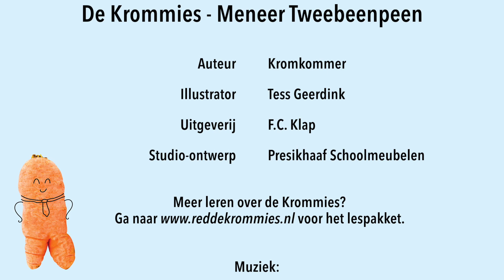Voorleesfilmpje: De Krommies - Meneer Tweebeenpeen (De Voorleeshoek)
Met ons kinderboek 'De Krommies - Meneer Tweebeenpeen' leren kids dat de natuur geen eenheidsworst maakt. De Krommies zijn nét zo lekker als hun rechte vriendjes. De ster van het verhaal is Meneer Tweebeenpeen, die erachter komt dat hij er anders uitziet omdat hij twee benen heeft. Maar, hij leert ook al snel dat het heel oké is om anders te zijn.

Samen met De Voorleeshoek hebben we dit grappige en leerzame verhaal omgetoverd tot een voorleesfilmpje. Zo kunnen jouw kids, neefjes/nichtjes of leerlingen ook digitaal het avontuur van De Krommies beleven. Veel kijk- en luisterplezier!